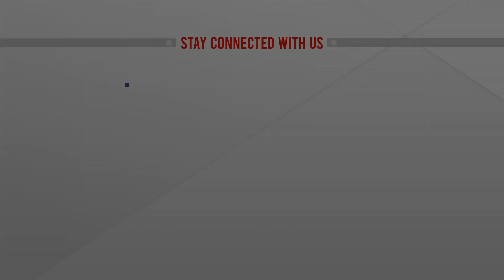চোখের ছানি কেন হয়? প্রতিকার ও চিকিৎসা | First Aid | ATN News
চোখের ছানি কেন হয়? প্রতিকার ও চিকিৎসা । First Aid | ডা. মুনতাসির-বিন-শাহীদ | চক্ষু বিশেষজ্ঞ, গ্লুকোমা, লেজার ও ফ্যাকো সার্জন | July 2, 2022 | ATN News